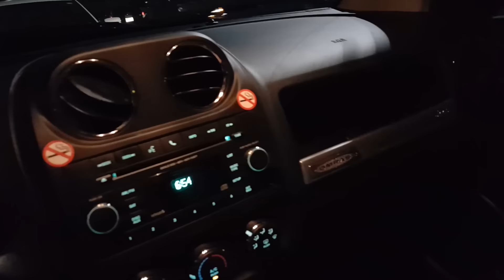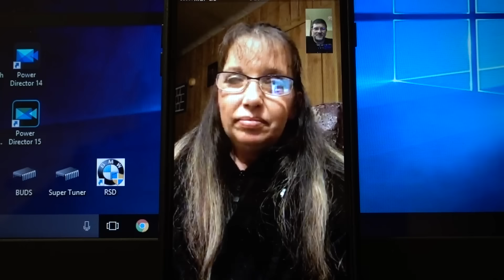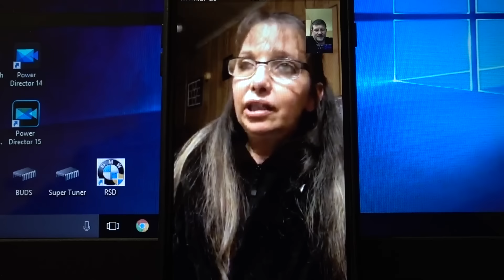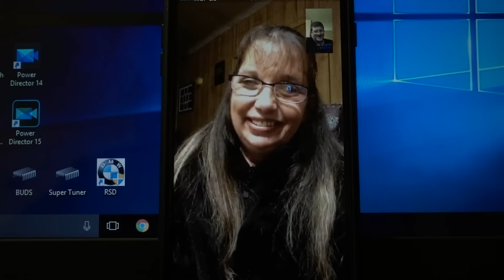Sony RX100V Unbox & Test!! - Insane Vlogging Camera! | TheSmoaks Vlog_360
Long Overdue G7X Replacement! | Great 1st Impressions! | BMW was Crazy Fun!

Main Cameras:
 Sony a6500 (coming soon)

 2017 BMW R1200GSA (coming soon)
 2016 Indian Chieftain
 2016 Cam-Am Spyder Roadster RT-S Special Series
 1983 Yamaha XVZ12TK Venture 1200